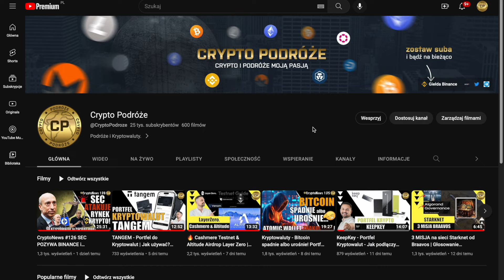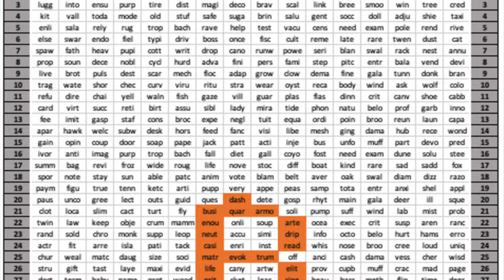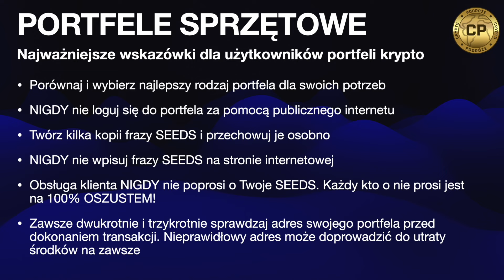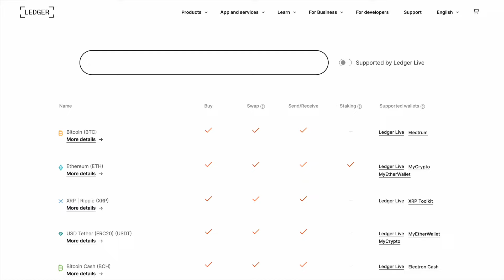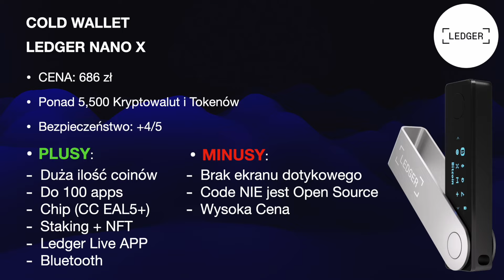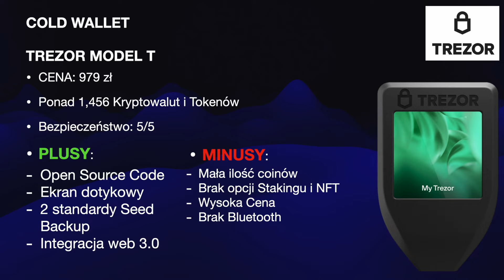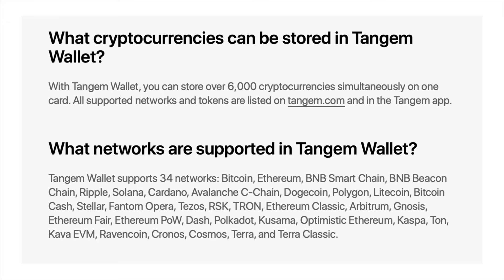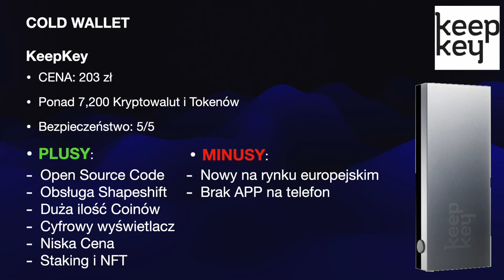Najlepsze Portfele Kryptowalut w 2024r 🔥 ZALETY i WADY Na co zwrócić uwagę przy wyborze? Porównanie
📠 Spis Treści:
00:01 Wstęp
00:39 Portfel Kryptowalutowy - ZŁOTE ZASADY! TEGO NIGDY NIE RÓB!
05:42 Porównanie Najlepszych Portfeli Kryptowalutowych - Zalety i Wady

-10% z KODEM: cryptopodroze

📌 REKLAMA 🔔
Zgodnie z nowymi wytycznymi UOKIK informuję, że film zawiera Autopromocję czyli promocję marki własnej, a także reklamę giełd kryptowalutowych takich jak ByBit, Binance czy inne, które znajdziesz w opisie filmu oraz portfela sprzętowego Ledger za które twórca dostaje wynagrodzenie w ramach afiliacji.

🤝Wesprzyj kanał - Napiwki mile widziane 👌😊✌️:
BTC: bc1qwfyk6pla5x6fde2fzrmqspdyjfy2vj8jm96wqk
ETH: 0x45624Bd80f50907C0cc5eD91795e223AA36F9E56
CRO: 0x45624Bd80f50907C0cc5eD91795e223AA36F9E56
MATIC: 0x45624Bd80f50907C0cc5eD91795e223AA36F9E56
ATOM: cosmos1x35dqplgdtyavsuwusqeqclj2aujfvkvzansrc